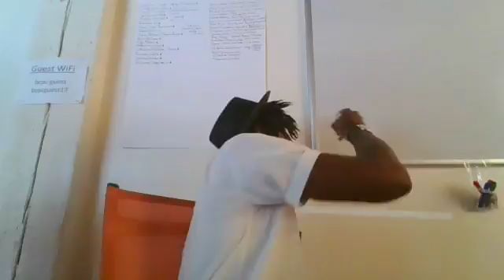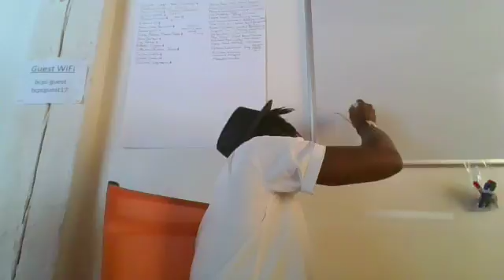TransRadicalRational Episode 1-Part 2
Instead of doing a transitioning video, I felt it would be effective for myself to reflect my transition through the lens of Trans Radicalness in a Rational sense, hence TransRadicalRational. An opinion piece on the Transgender Gxndyr Non-Conforming space and living in it and trying to be successful. My videos like the Transgender motto states "It will get better". Listen, Relax and Enjoy.